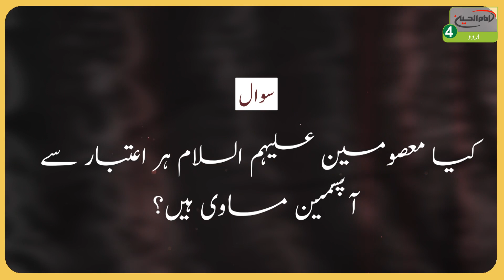Masoomeen A.S Ka Apas Mein Ishtirak Aur Iftirak | Ayatollah Al Uzma Shirazi Ke Bayanat